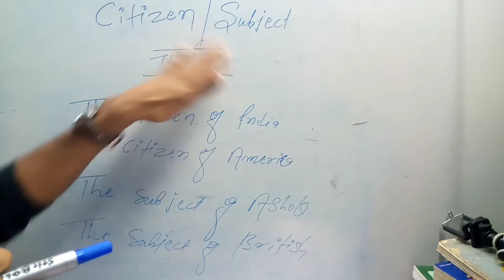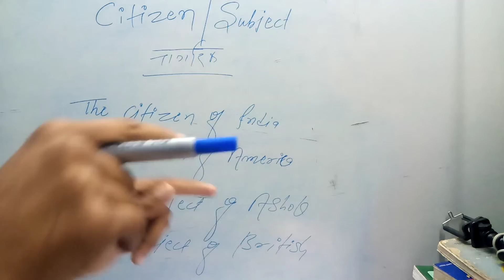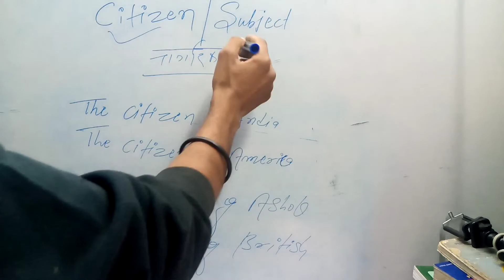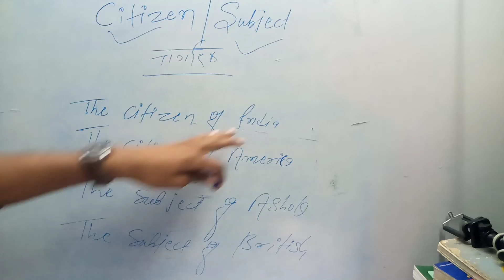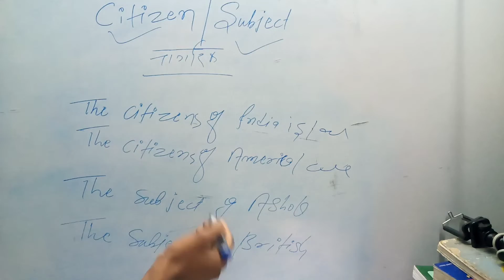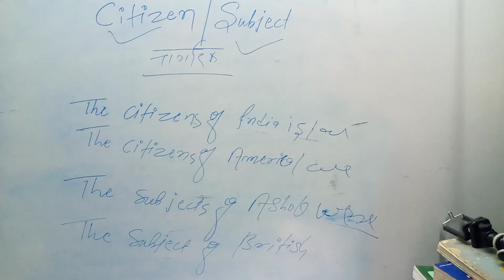CITIZEN V/S SUBJECT#CITIZEN AND SUBJECT##